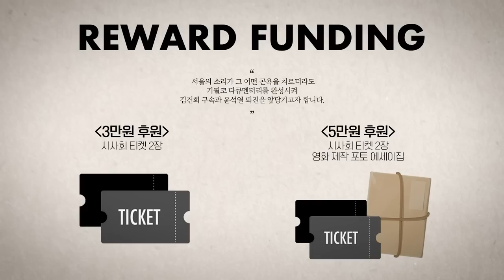윤석열, 김건희의 실체를 전국에 알린 선거